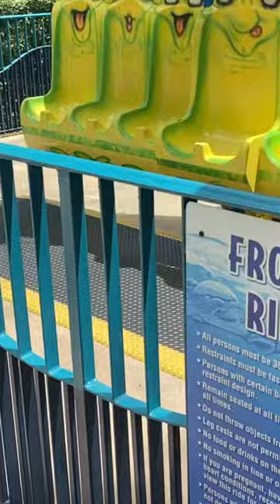Frog Hopper Ride at Houston Downtown Aquarium